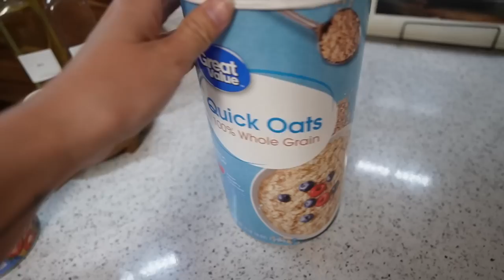De Vuelta A Mi Rutina.. Ceviche Colombiano.. Ocho Amanecio Con Un Ojito Malo.. Que Triste Noticia..